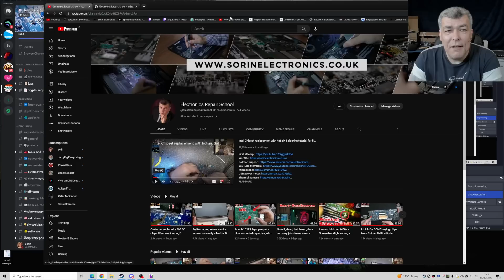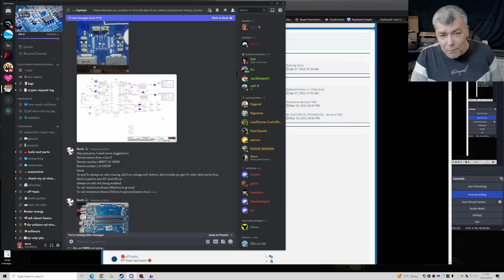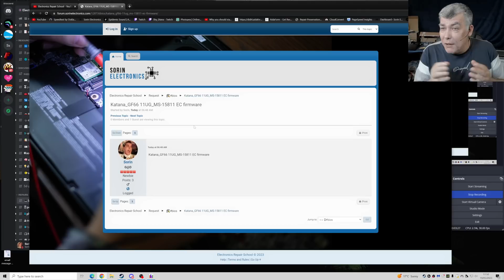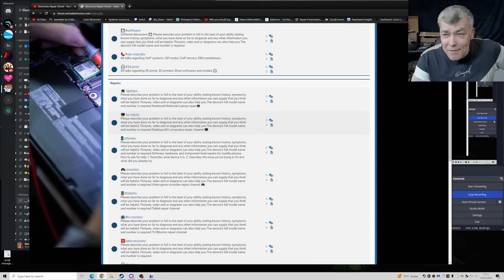Join our electronics repair forum